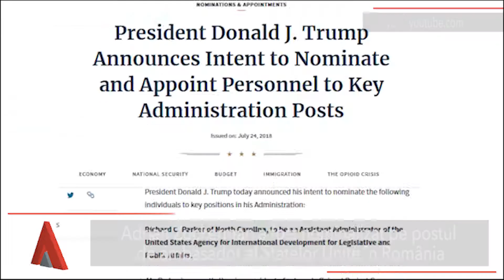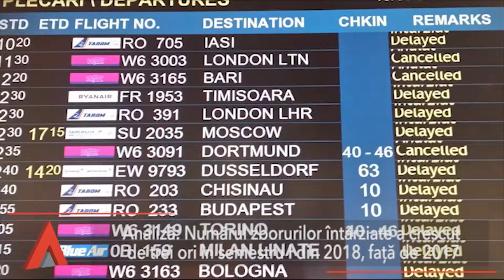Stiri Mediafax 250718 set 2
Știrile prânzului: : Klaus Iohannis sesizează CCR în legătură cu modificările Codului Penal .Adrian Zuckerman a fost nominalizat pe postul de ambasador al Statelor Unite în România.: Bilanţul incendiilor de vegetaţie din Grecia a ajuns la cel puţin 79 de morţi